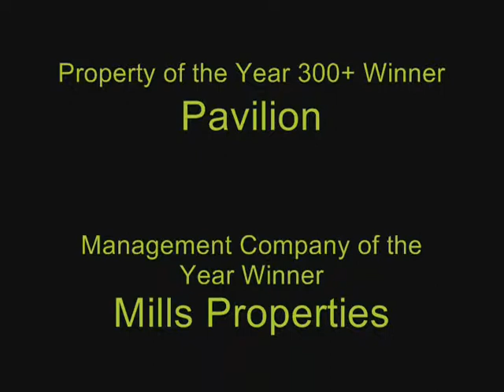Mills Properties at the IREM Flame Awards 2010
Mills takes home the Management Company of the Year Award!